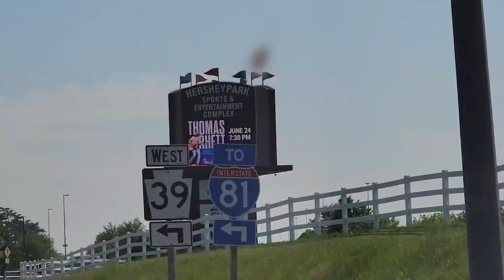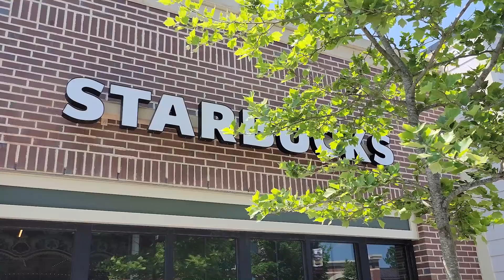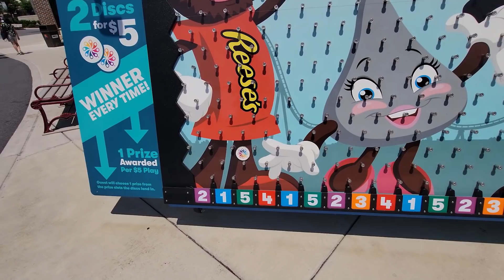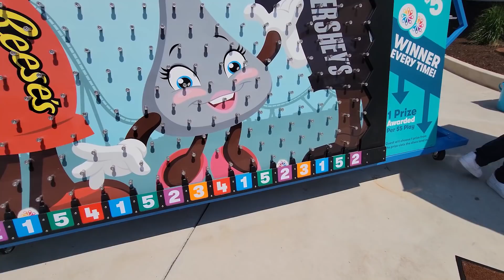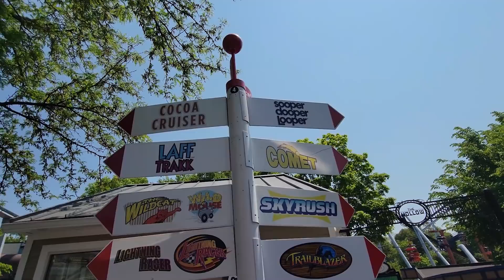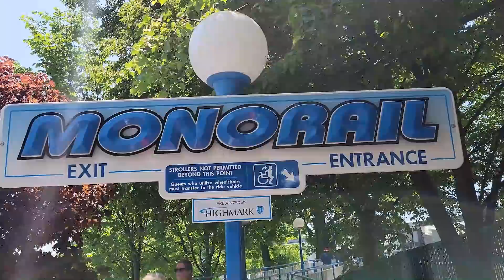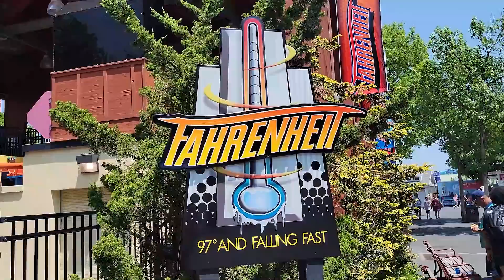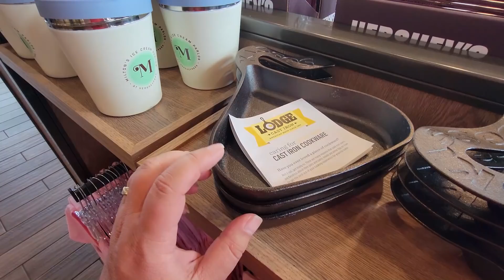Hershey Park 2022 Review Our First Time